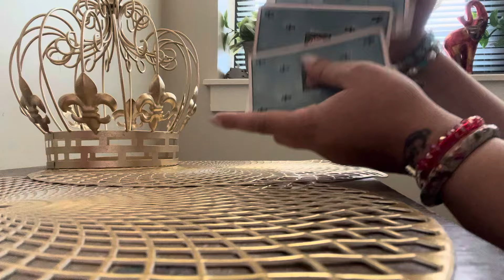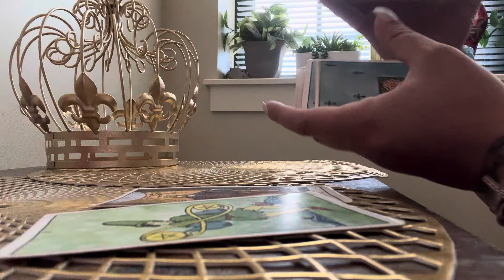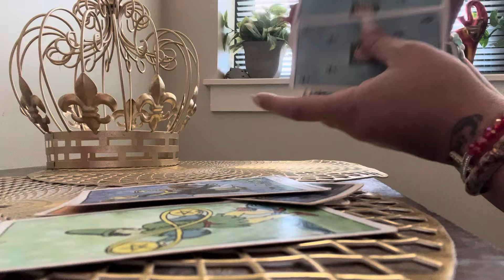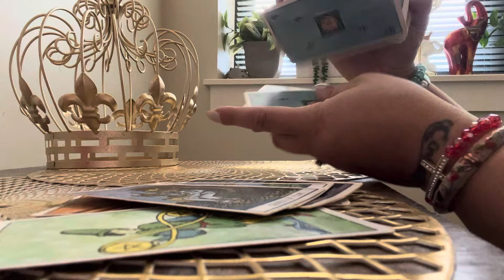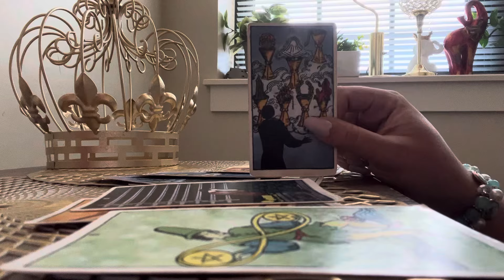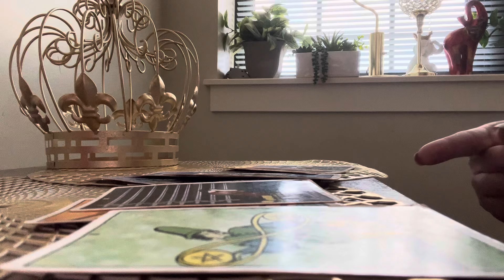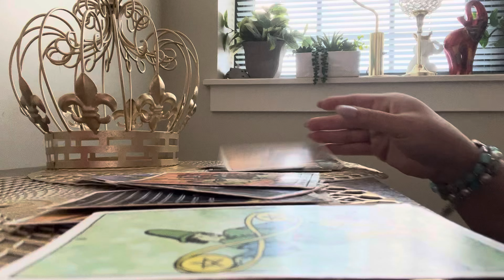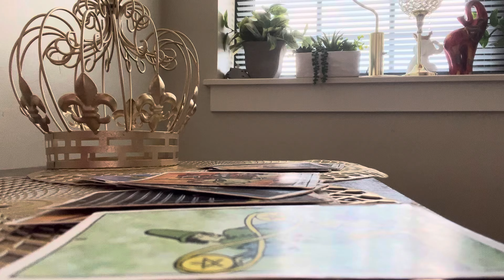⚜️👑TAURUS-STILL SO ATTRACTED TO YOU THEY WANT TO MAKE THINGS RIGHT